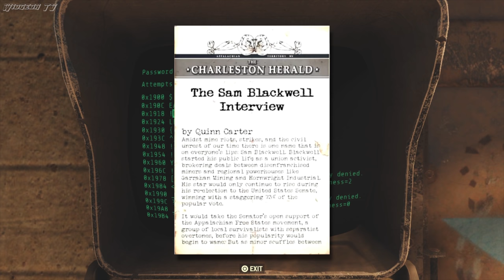The Free States - Faction Lore | Fallout 76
The Free States are one of the main factions in fallout 76, what are their motivations? who were they? and what happened to them?

if you haven't seen my video on "The Overseer" what are you waiting for! go watch it now

"We’re blown away by the response to the B.E.T.A. Still sorting out the details but we’ll start letting you break-it in October. First on XB1, then PS4 and PC.

All covered monster in West Virginia

Carnivorous Plants - Most Dangerous Plants | Fallout 76
Mole man - its a conspiracy! | Fallout 76
Frog Monster - The Wizard Frog! | Fallout 76
Snallygaster - The Quick Spirit | Fallout 76
Wendigo - The Winter Cannibal | Fallout 76
Flatwoods Monster - Encounter Of The Third Kind! | Fallout 76
Grafton Monster - Total BS | Fallout 76
Mothman - New Horror Creature | Fallout 76